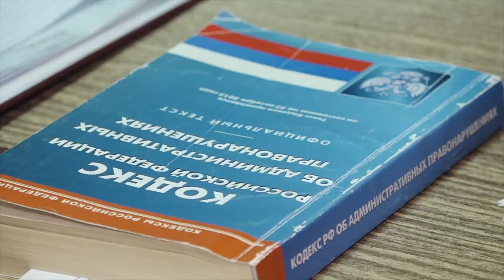В краевой столице подвели итоги работы антинаркотических комиссий городов